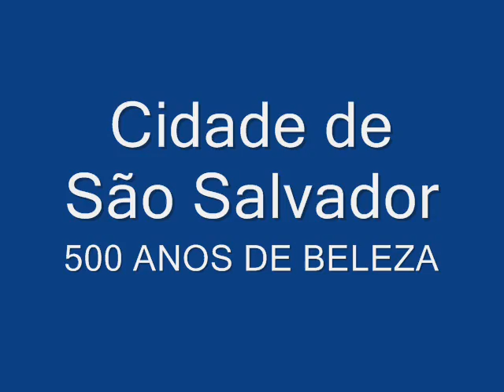São Salvador City - Bahia/Brazil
Pictures and music about Salvador, city of state of Bahia/Brazil.